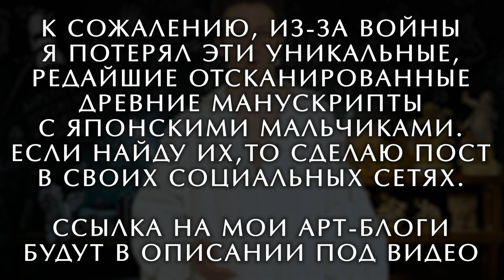История ангелов. Кто такие купидоны, амуры, путти и эроты? Маленькие ангелочки в искусстве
Маленькие ангелочки и философские школы неоплатонизма эпохи Ренессанса. Какая между ними связь? В новом видео набросал пару этюдов для размышлений.
Краткая история купидонов, амуров и эротов через философские идеи итальянского Ренессанса. Расскажу вам почему художники эпохи Ренессанса так по-особому были очарованы этими ангелочками, подскажу как читать их символизм в искусстве, и даже немного приоткрою аналогичные образы этих пухленьких крылатых мальчиков в других культурах – Индии и Японии. Может быть позже сниму вторую часть…
Кстати, в моей рубрике «Тайны истории» уже 6 видео с провокативными темами (за что меня и хейтят совковые искусствоведы) со ссылками на современные исследование итальянских историков. Посмотреть видео можно по этой ссылке

❤ Поддержать деятельность канала и получить доступ к закрытым лекциям (или копка СПОНСИРОВАТЬ на канале)